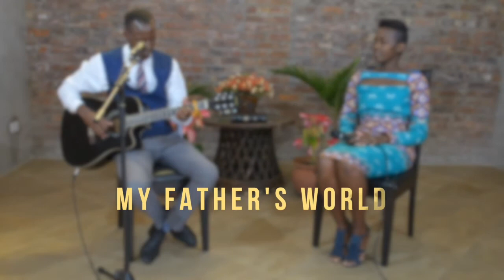♫ My Fathers' World ♫ || The Jengwa Family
@175 Waller Avenue, Mt. Pleasant, Hre,